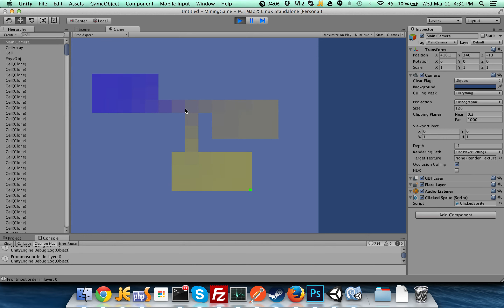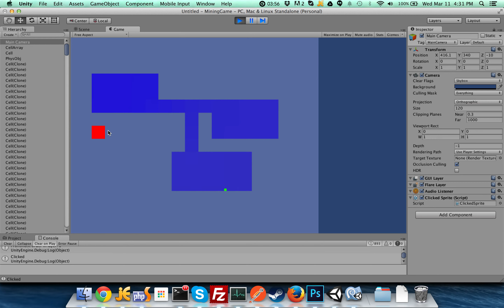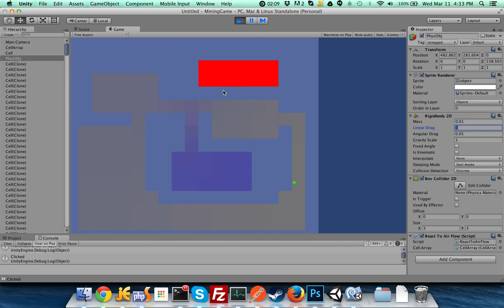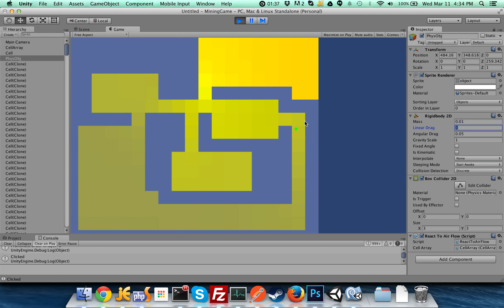Space Mining Game - WIP - Air Flow Simulation - March 11 2015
Using cellular automata techniques to simulate air flow in an enclosed space.